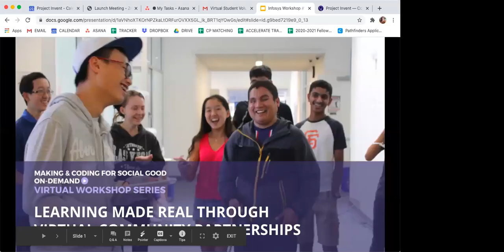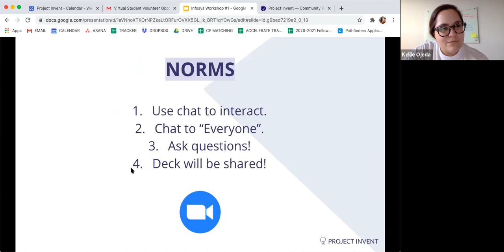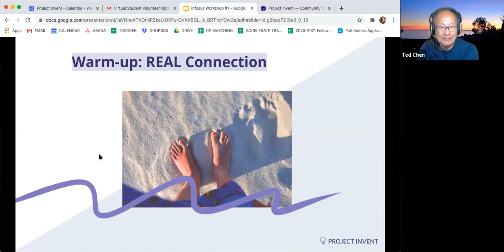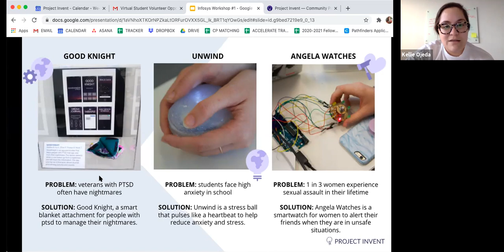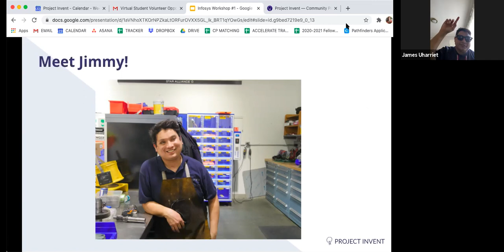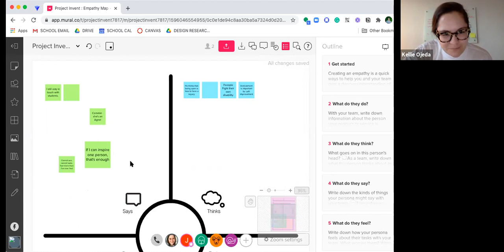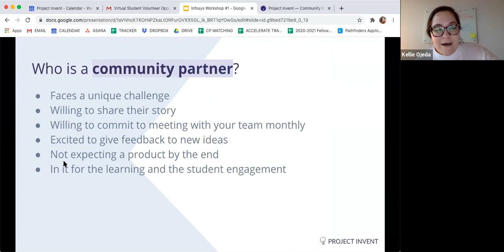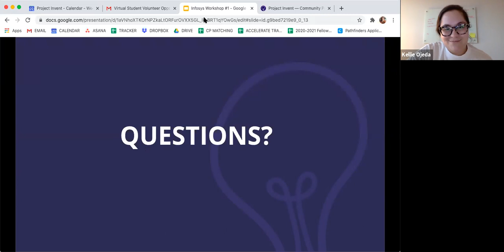Virtual Workshop: Learning Made Real Through Virtual Partnerships - Oct 23, 2020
This is a recording of a workshop hosted by Project Invent on October 23, 2020 where we shared examples of ways to engage community partners in student projects. Participants heard from a special guest, Jimmy, who has been a community partner for students over the last 3 years. Jimmy shared his story of becoming blind and how he works with students to help build empathy and problem-solving skills.